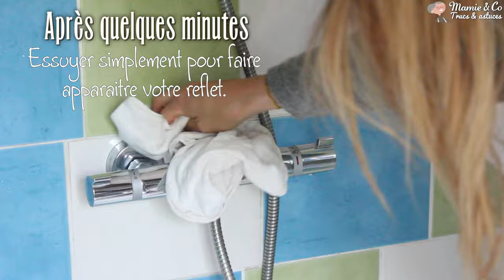Les utilisations du vinaigre ménager - Trucs et astuces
Le vinaigre ménager 14° est la version costaud du vinaigre blanc aussi connu sous le nom de vinaigre cristal ou de ménage. Concentré à 14° d’acide acétique, il nettoie, détartre et dégraisse efficacement toute la maison. Ce vinaigre ménager est enrichi en huile essentielle de tea-tree bio ou de citron bio pour une action antibactérienne renforcée. Il est idéal pour nettoyer, en alternative à l'eau de javel, salle de bain, WC et cuisine.

Connu pour être un anticalcaire redoutable, c'est grâce à son degré d'acide acétique égal à 14° que le vinaigre ménager Mamie & Co est surpuissant . Fabriqué en France, il convient à tous les types de surfaces pour nettoyer, assainir, dégraisser, détartrer et désodoriser.

Adoptez des gestes simples et écologiques pour protéger votre logement et tout ceux qui y respirent.